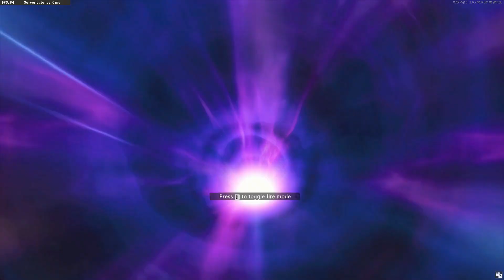Landing on the Omega helicopter in outbreak